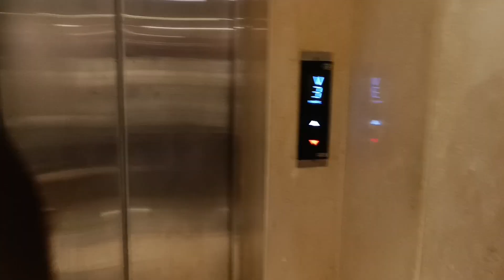আামার কাজের মাঝে মাঝে জীবন#vlog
Hi Bondhura Kemon acho sobai asha kori vison bhalo acho..